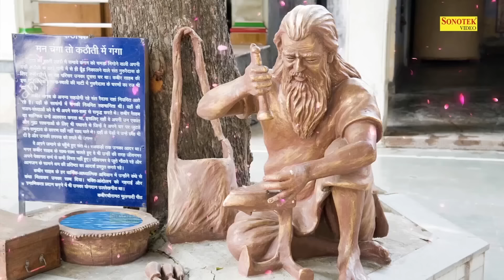संत कबीर अमृतवाणी || कबीरा धागा प्रेम का,मत तोड़ो चटकाय || Sant Kabir Amriatwani 2023 || Kabir Dohe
► Digital Work:- Sonotek (Kuldeep Gaur)

dohe kabir ji ke,kabir ji dohe,dohe kabir jiguru govind dou khade,
guru govind dou khade kake lagu paye song,
guru govind dou khade kake lagu paye song status,
guru govind dou khade status,
guru govind dou khade kake lagu paye song dj,
guru govind dou khade kake lagu paye doha,
guru govind dou khade kake lagu paye ringtone,
guru govind dou khade kake lagu paye song lyrics,
guru govind dou khade kake lagu paye song bageshwar,
guru govind dou khade kake lagu paye bageshwar dham,